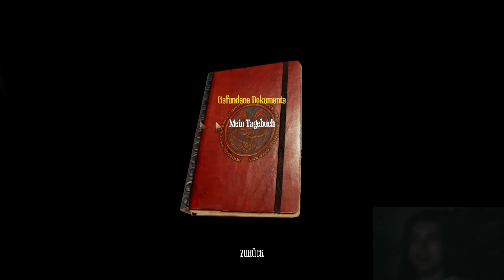Let's Play Amnesia A Machine for Pigs (Deutsch) [Blind/Facecam/No Escape] #02 - Der Dachboden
Die Schlingel verstecken sich vor uns auf dem Dachboden. Mal sehen ob wir sie nicht finden können. Eins, zwei, drei, vier Eckstein, alles muss versteckt sein!